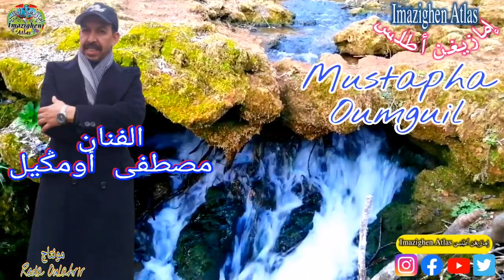كلاسيكيات بلبل الأطلس الفنان مصطفى أومݣيل مشاخ تريد أيمانوا Mustapha Oumguil Mchakh Trid Tymano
كلاسيكيات بلبل الأطلس الفنان مصطفى أومݣيل مشاخ تريد أيمانوا

رقم هاتف صاحب القناة 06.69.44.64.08

لاتنسى الإشتراك في قناتنا الرسميه على اليوتيوب و تفعيل رمز الجرس 🔔 فضلا منكم و ليس أمرا
رابط صفحاتنا على الفيسبوك .
رابط صفحاتنا على أنستغرام .
كولشي إبارطاجي و شكرا لكم على تفاهم